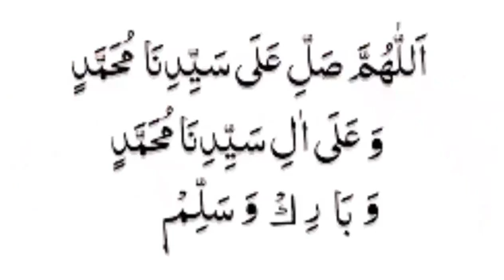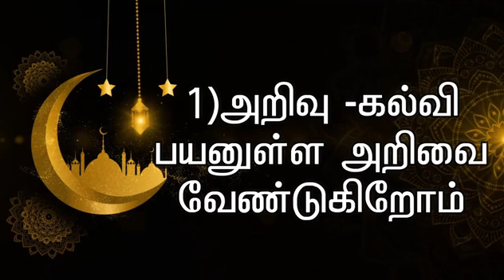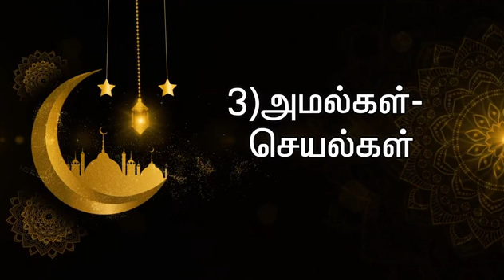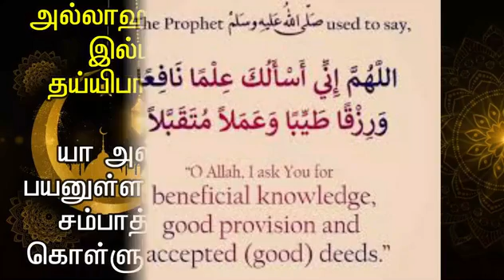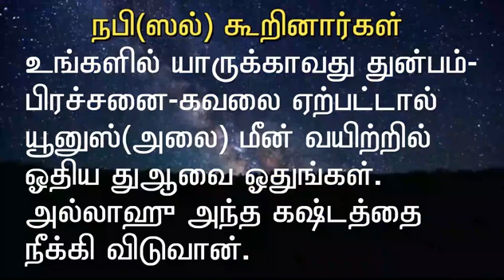வாழ்க்கையையே நல்ல முறையில் மாற்றி அமைக்கும் துஆ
Zajakallah kair.